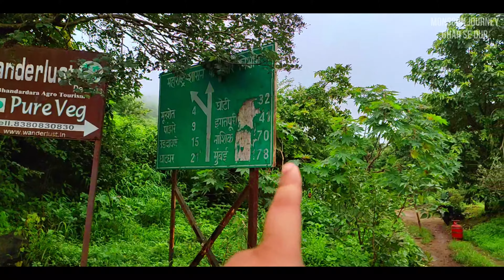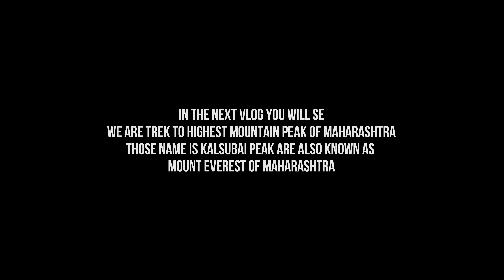BHANDARDARA | BEST WEEKEND GETAWAY NEAR MUMBAI PUNE & NASHIK | BEST ROAD TRIP | EP - 04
Hello friends,
I am Sagar ✔
Welcome to my YouTub channel
                  "Ghar se dur"
Please watch my video and stay Happy
🙏  To Get more Travel Vlogs & Videos 🙏

Friends,
           during this journey, after finishing the Harishchandragad trek, both of us reached Rajur from Pachne Village by bike. The road was very rough and scary. Somehow we reached Rajur and we ate at Hotel Balaji. After having dinner we took a room in Rajur to spend the night after which we got up early the next morning and left for Bhandardara Dam. As soon as we reached the dam, we ate tea and piaz pakoras. And after having breakfast we went to Bhandardara Dam, Umbrella Waterfall, Randha Falls. Took a lot of photos Watched the shooting of Villain 2 Umbrella False Feet After that we left for the ascent of Kalsubai via Yash Resort Shendy Gaon

-:You can also view my all MH-Vlog Series:-

                     Bhandardara is a holiday resort village near Igatpuri, in the western ghats of India. The village is located in the Akole tehsil, Ahmednagar district of the state of Maharashtra,
about 185 kilometers (115 mi) from Mumbai and 155 kilometers (96 mi) from Ahmednagar.

                    Bhandardara sits by the Pravara River, and the natural environment, waterfalls, mountains, Wilson dam, Arthur lake and Randha falls are tourist attractions There are number of historic and natural places of interest near the dam. From Bhandardara, visitors can climb up to see the Ratangad and Harishchandragad fort. Or, visitors can follow the trails that lead to Ajoba and Ghanchakkar peaks. The highest peak in Maharashtra, Mount Kalsubai is 1646 m, and the starting point for this trek is Bari Village, located 12 km away from Bhandardara. Atop, there is a small temple located at the summit, with views of Sahyadris and Bhandardara. The toughest trio-forts in Sahyadri namely Alang Fort, Madangad fort and Kulang gad ( also called A-M-K) located on the southern side. A very narrow Sandhan valley is on the Western side of the dam

                   Wilson Dam Built in 1910 across River Pravara, Wilson Dam is situated at a height of 150 m above sea level. It's one of the oldest dams in the country. The opening of sluice gates creates two 60 to 80 feet cascades of water that plummet to the rocks below.

                  Arthur Lake The clear and placid lake is bounded by thick canopied forests of the Sahyadri hills. The Lake gets its water from the Pravara River. A narrow road encircles the lake forming a roughly 50 km loop the gives access to views, campsites and hiking trails in the hills surrounding the lake

Transportation
               Bhandardara is easily accessible by road also from Mumbai which is around 185 km far and Pune which is around 191 km far. Please be careful with the narrow roads while driving on the ghats towards bhandardara.
              The nearest airport is in Nashik around 90 km, while Igatpuri Railway Station, 45+ km away, has the nearest railhead. One can board a state transport bus from Igatpuri to reach Bhandardara. Regular buses are available from both the cities to reach Bhandardara, or you can also hire a taxi to reach the destination

anandvan bhandardara resort, bhandardara dam overflow 2022, bhandardara trip, bhandardara vlog